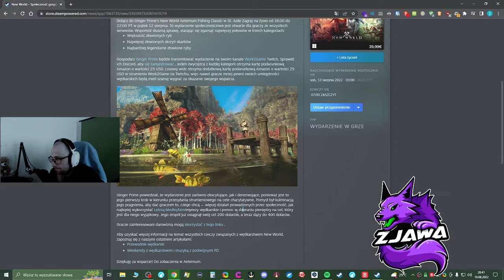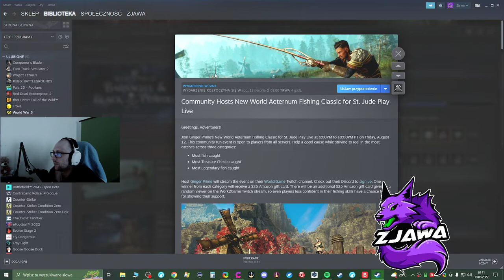Oglądaj na Kick.com/Zjawa | Nigdy nie będziesz tak dobry/a, jak ja. ლ(ಠ_ಠ ლ) | Blog: Zjawa.pro